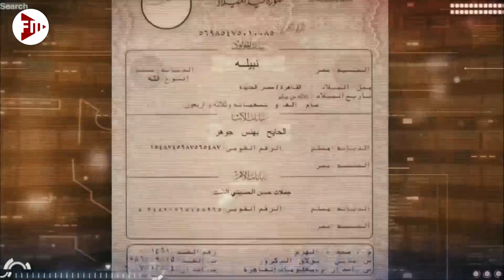ليه ده انتي البلد كلها اخواتك في الرضاعة😱🙊🤣مش هتبطل ضحك مع اللمبي ونبيله الحايح "موسم بقي يا استاذ